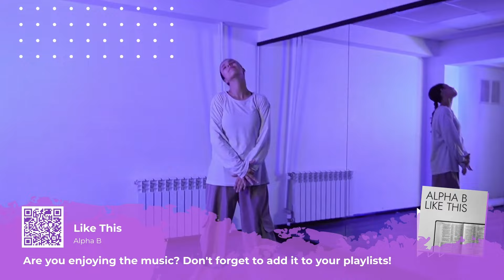Slaughter To Prevail - Baba Yaga REACTION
★ ALEX ● @insta - lexsalika

Echo boyy
Cash on drop

Alpha B
Like This